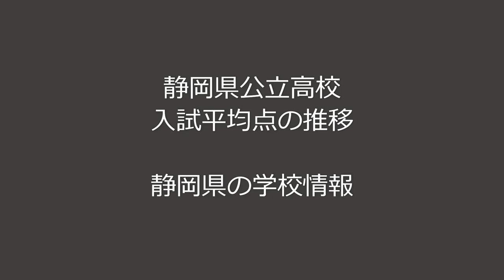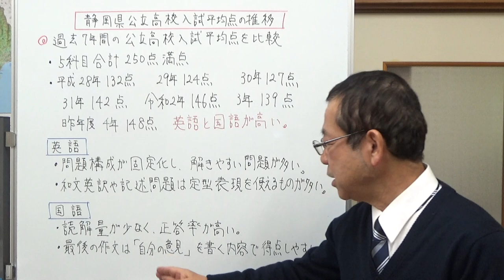静岡県公立高校入試平均点の推移 静岡県の学校情報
静岡県公立高校入試の平均点についてお話ししました。